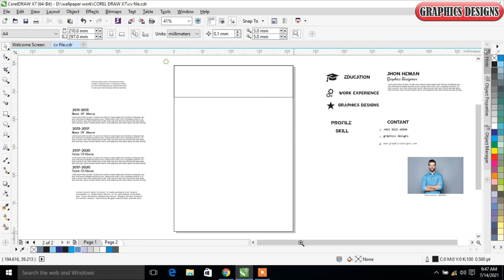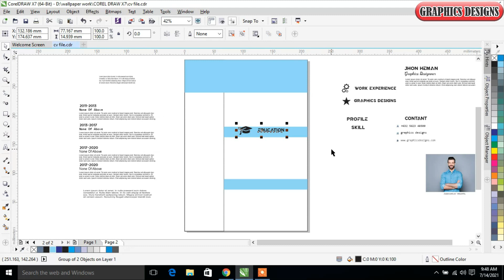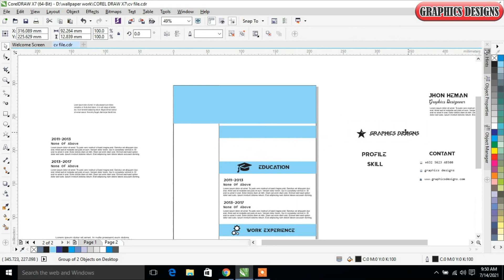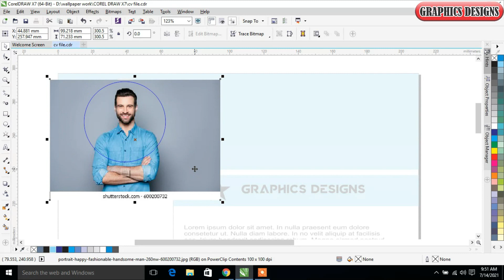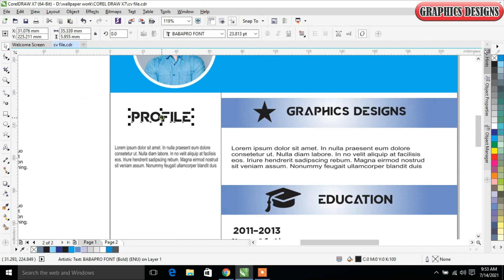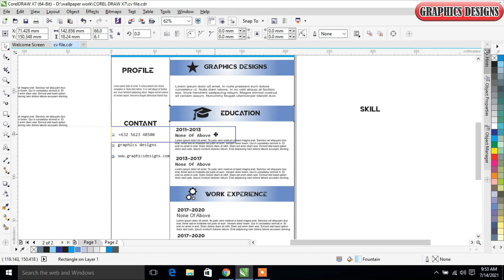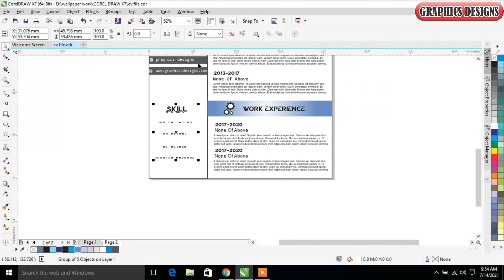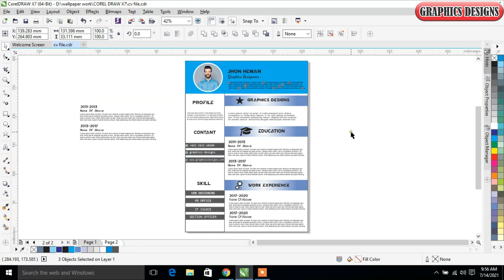Coreldraw x7 Tutorial - How to Make CV Resume Design by Graphics Designs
in this video tutorial ,i will show some best tips about in Coreldraw x7

(Graphics Designs)